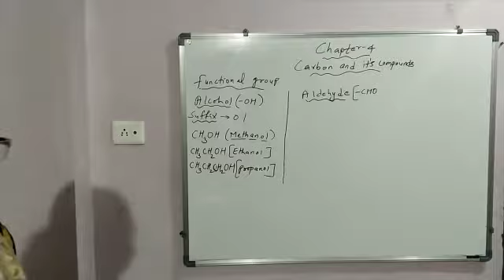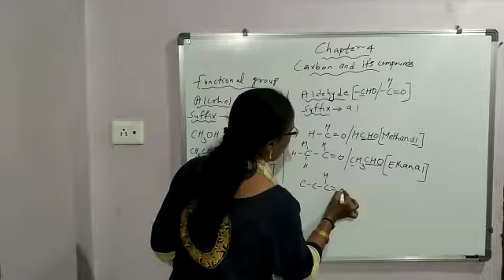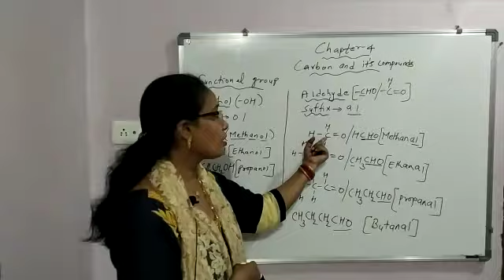Video 38 (Day 11)--Functional group (Cont.)